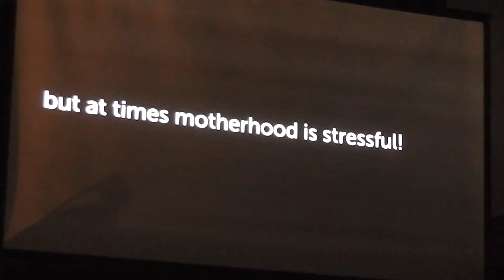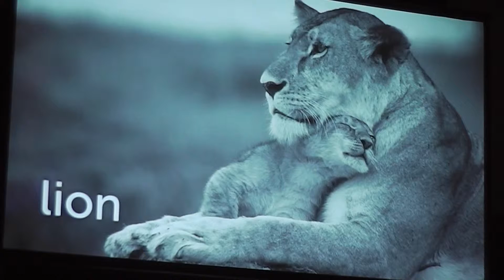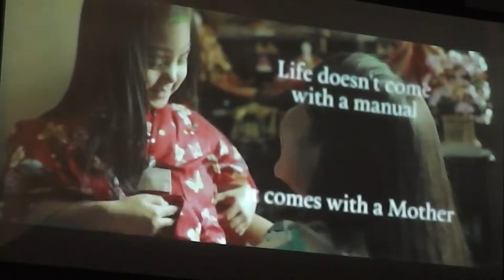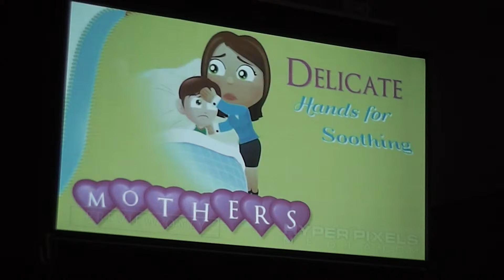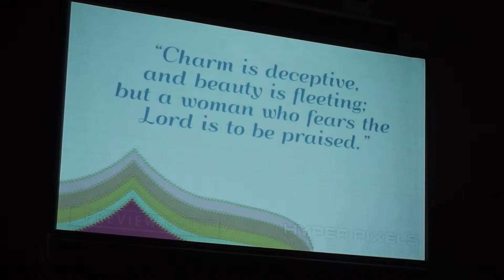Christ for the World Mothers Day 2015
CFW Church Schofields Mothers Day Celebration 2015